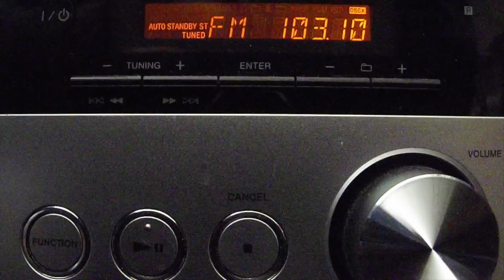hot103commercial.mov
This is the video I made for the hot 103 home made TV commercial contest! I worked really hard on it, please like it to vote for me:)